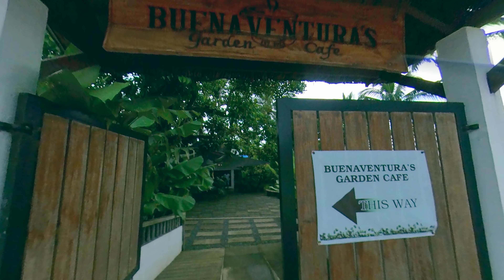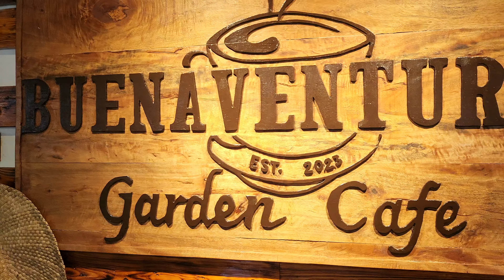Camping within the City of Tagaytay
Good food and Cheap City Camping in Tagaytay City.